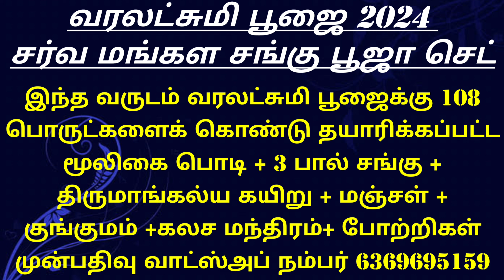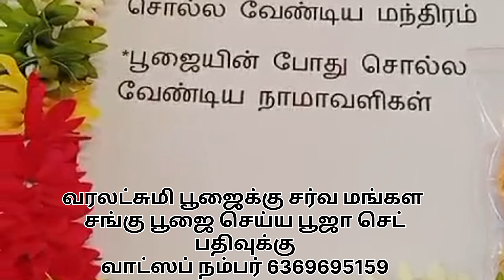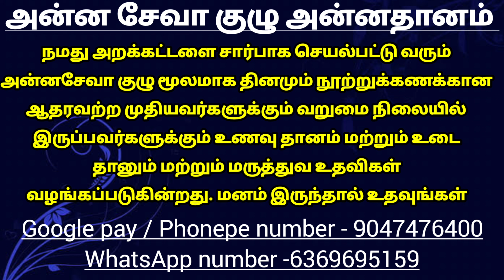வரலட்சுமி பூஜை பெண்கள் செய்ய கூடாதவைகள்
வரலட்சுமி விரதம் மற்றும் வரலட்சுமி பூஜை 2024

பூஜிக்கப்பட்ட பால் சங்குகள் 3, மற்றும் 108 பொருட்கள் சேர்த்து தயாரித்த ஆகர்ஷண தூபம், திருமாங்கல்ய கயிறு ,திருமஞ்சள், தாழம்பூ குங்குமம் கொண்ட வரலட்சுமி சர்வ மங்கள பூஜா செட் தேவை எனில் தொடர்பு கொள்ள வேண்டிய வாட்ஸ்அப் எண் 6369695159
அன்னதான நிதி உதவி செய்ய வங்கி கணக்கு எண்:

Name: Anandha Oli foundation
Bank: Karur Vysya Bank
Branch: Palani
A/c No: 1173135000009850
IFSC CODE : KVBL0001173
A/c type: Current Account
Tamilnadu
India